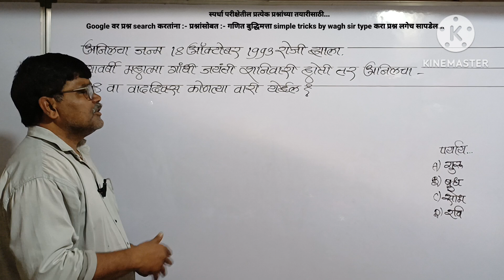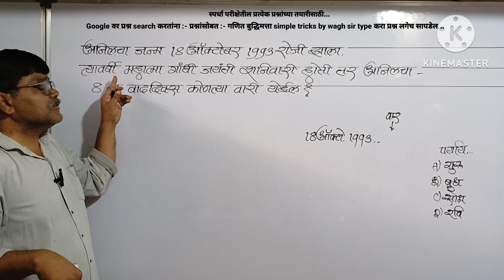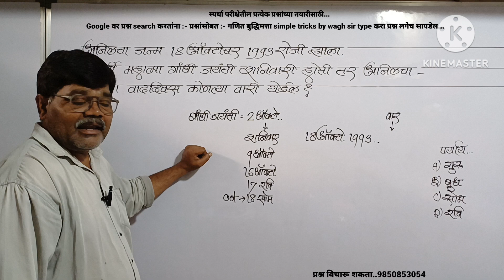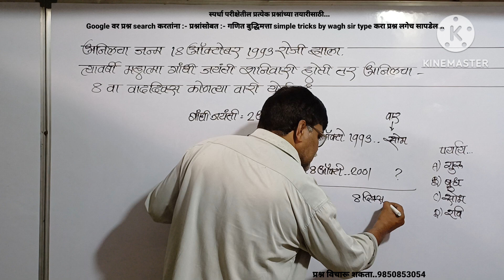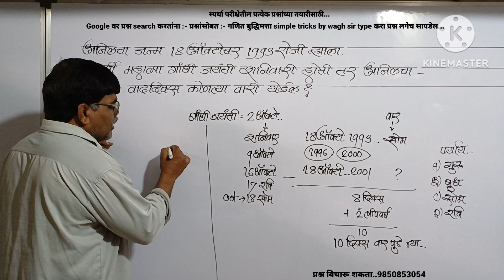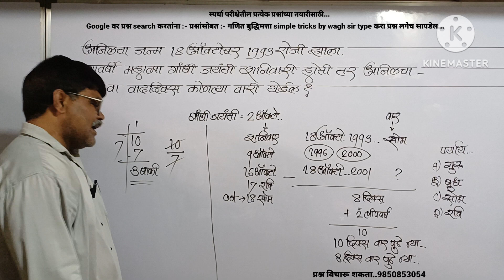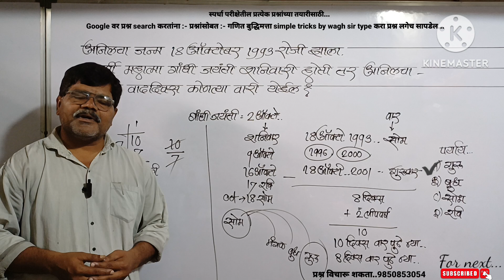अनिलचा जन्म 18ऑक्टोबर रोजी झाला त्यावेळी गांधी जयंती शनिवारी तर अनिलचा 8वा वाढदिवस कोणत्या वारी?